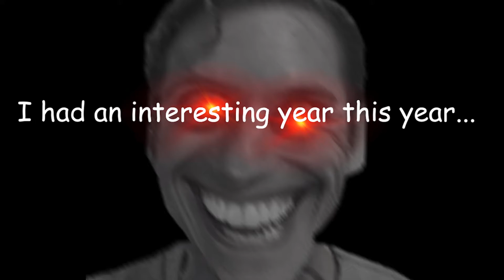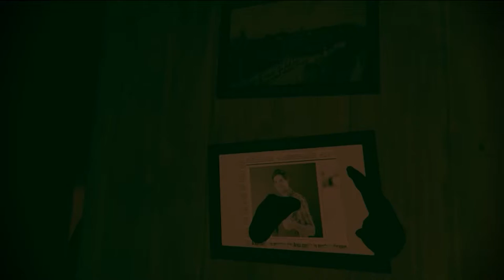Best of Clumsy 24 - 2021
I am back at it again with another year's worth of videos! I hope you enjoy watching it as much as I enjoyed creating each of the videos from this year. Sorry it's a bit long this year, I used multiple clips from each video.